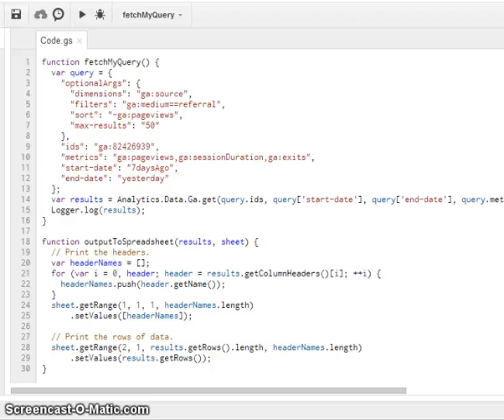Debugging Google Apps Script